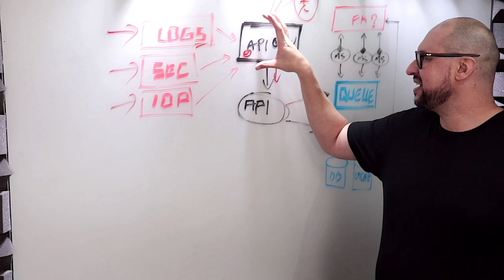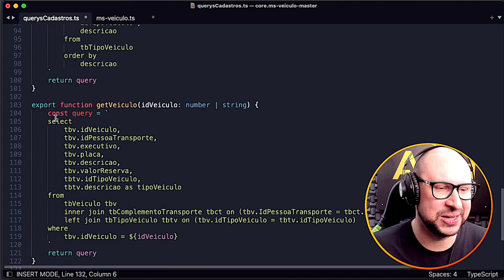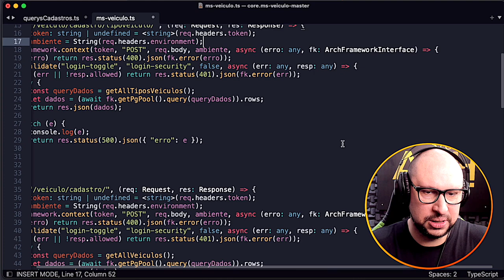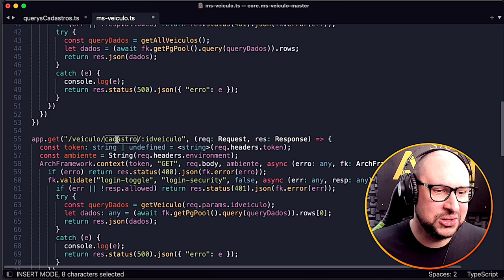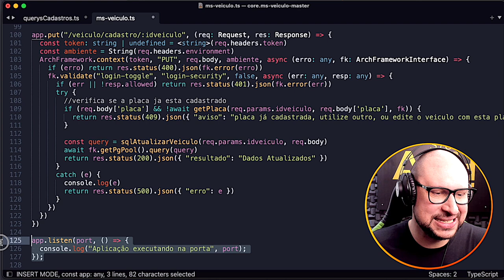Conheça as vantagens de um framework na sua Arquitetura de Microsserviços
Você sabia que com a utilização de um framework é possível manter os benefícios da micro componentização mesmo com uma quantidade menor de componentes arquiteturais em seu projeto?

Neste último vídeo da nossa série sobre arquitetura de microsserviços, eu trago um conteúdo que mostrará para você as vantagens que o uso de um framework pode trazer para o seu projeto. Principalmente quando falamos de projetos mais simples, onde a utilização de um número muito grande componentes arquiteturais não é necessária ou mesmo em casos onde há limitações de budget.

Quer saber como? Então assista a este vídeo agora mesmo!